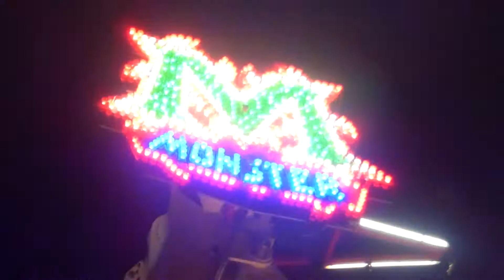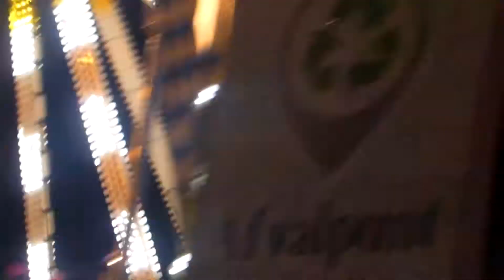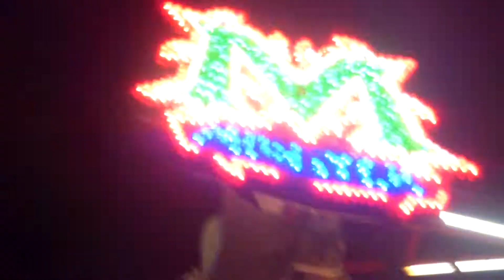Monster *Boos* - Offride In De Avond Kermis Tilburg 2014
This Channel is all about Rides in all sorts